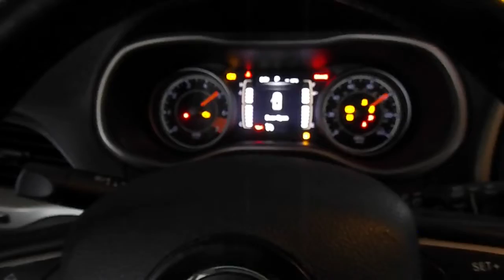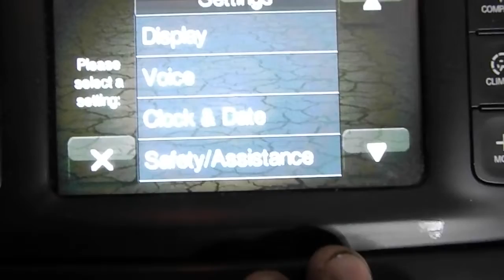How to Replace Rear Brakes 2015 Jeep Cherokee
Leif from 824 Workshop takes you step-by-step through the process of replacing the rear brakes and rotors on this 2015 Jeep Cherokee.

Song: Ripe
Artist: LATASHÁ
Album: Ripe

Song: Hanging Out
Artist: Bruno E.

Song: Hasta La Vista
Artist: Causmic
Album: Hasta La Vista

Song: Like That
Artist: Anno Domini Beats
Album: Like That

Song: Yo Picasso
Artist: Verified Picasso
Album: Yo Picasso